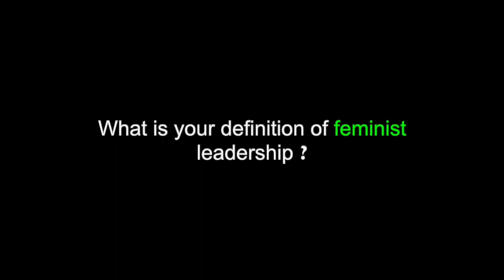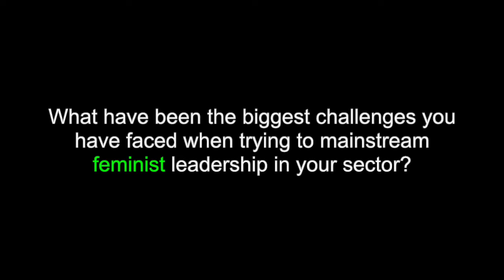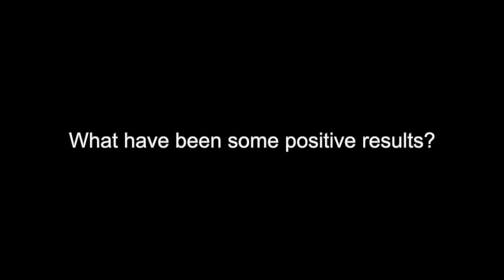Srilatha Batliwala on sharing power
Srilatha Batliwala is Senior Advisor, Knowledge Building with CREA (Creating Resources for Empowerment in Action), an international organization that works at the intersection of gender, sexuality and human rights, and Senior Associate, Gender at Work, a global network of gender experts supporting organizations to build cultures of equality and inclusion.